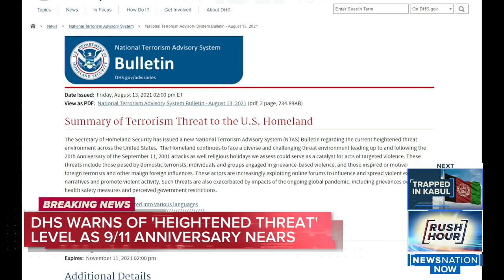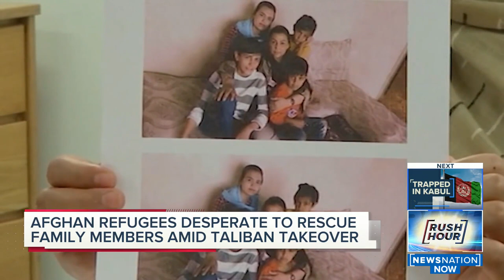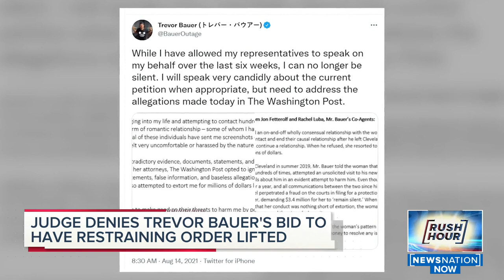Rush Hour: Refugees flee, Biden defends US withdrawal as Taliban retakes Afghanistan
President Joe Biden defended his decision to complete the withdrawal of U.S. troops from Afghanistan as the Taliban retakes the country quicker than experts expected and thousands of refugees flee the country.